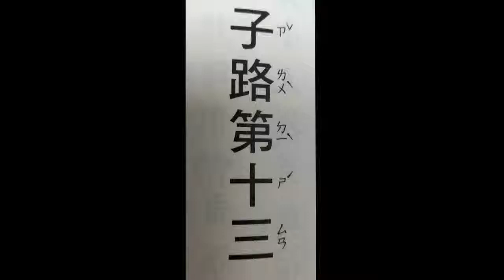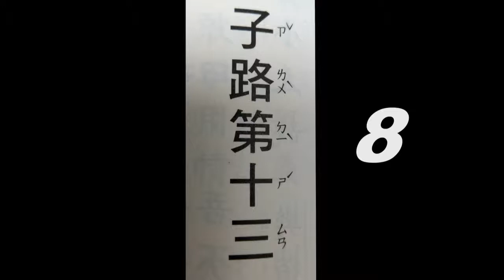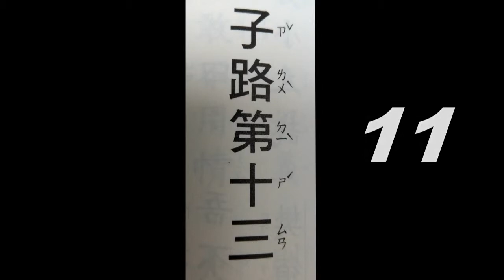經典(子路第十三5-11(導讀版))、音樂(Marigold音樂選輯)讀經~適合學齡前幼兒初階速度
音樂讀經~Marigold音樂選輯。